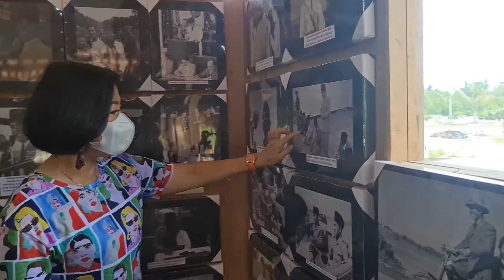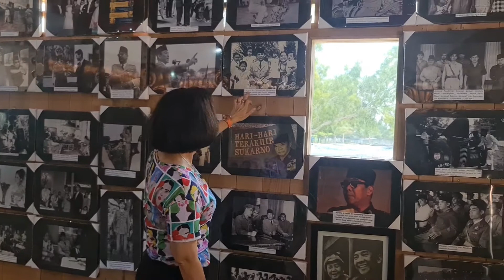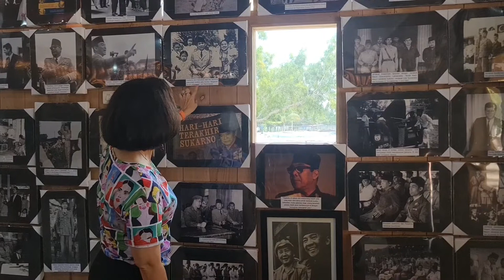Mehoa lihat Negara by Bung Karno #3